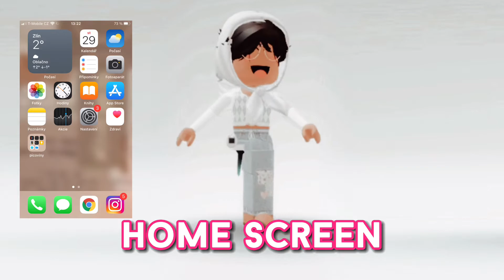Lets see your phone😆💖 Roblox Trend